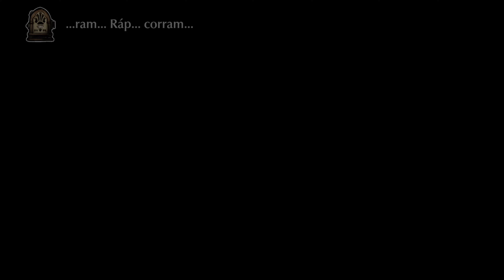FUGA MELODIES OF STEEL | O INICIO NO XBOX SERIE X | PT-BR CAPITULO 1 POR QUE LUTA?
Descrição
"Temos que lutar! Se ficarmos parados, todos que amamos serão levados embora!"

Em uma noite trágica, uma vila pacífica é lançada às chamas da guerra. Determinadas a salvar suas famílias, um grupo de crianças embarca em um tanque de guerra gigante e parte para o ataque!

No RPG Fuga: Melodies of Steel, você deve posicionar crianças dotadas de características e habilidades únicas nas torretas de um tanque de guerra para combater o inimigo.

Cada uma delas expressa emoções e desenvolve afinidades entre si nesta nova vida no tanque. Cabe a você lidar com tudo isso para decidir o destino de sua jornada!

-Uma antiga arma misteriosa: Taranis
Taranis, o tanque gigante que abriga as crianças, esconde muitos mistérios e parece ter vontade própria. Em situações de crise, ele pode liberar uma arma proibida: o terrível Canhão de Almas.

-Sua aventura. Suas escolhas.
Você fará sacrifícios pela vitória? Ou buscará outra saída?

👍 Leaves Like to strengthen the channel✔️

➡️ Shares to grow family✔️

🔔 Activate the bell (ALL) ✔️

🎴 Screen recorder: OBS STUDIUS✔️

🔎 Video Editor: MOVAVI VIDEOS✔️

📱 I record on the AMD RYZEN✔️

😀 Thanks for the attention Tmj✔️